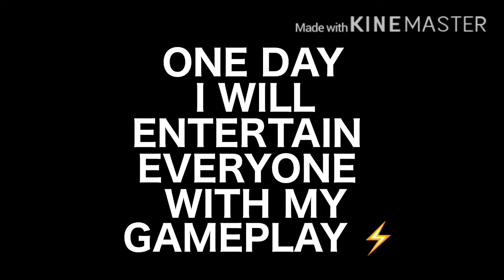Hacker in training mode 😂😂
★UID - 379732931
★GUILD - ASSASSINS
★ REGION - INDIA 🇮🇳

Inspiration : c4 gaming, PPCG FF, JACK FF❤️

 📱 My device : iPad mini 5 ( 64gb + cellular )

1.Garena Free Fire Indonesia Live
2.Garena Free Fire Brazil Live
3.Garena Free Fire Brasil Live
4.Garena Free Fire India Live
5.Garena Free Fire Singapore Live
6.Garena Free Fire Thailand Live

TAGS BY WUBG ⚡️